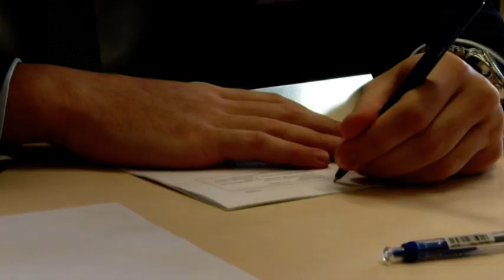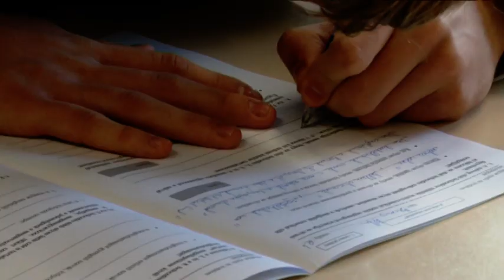Jövő hét hétfőn nyithatnak az iskolák